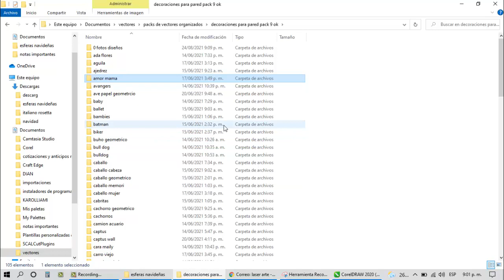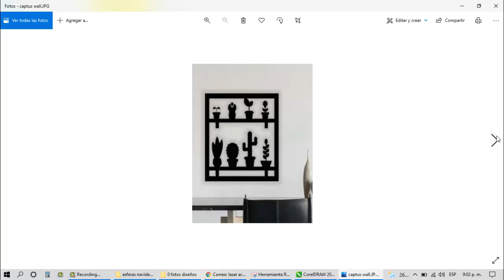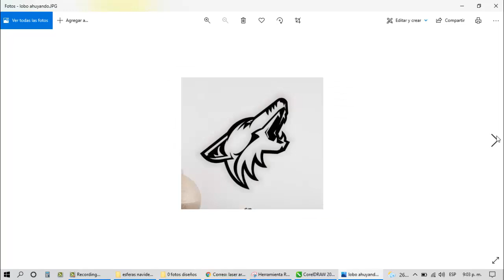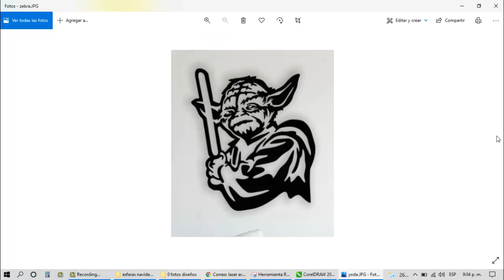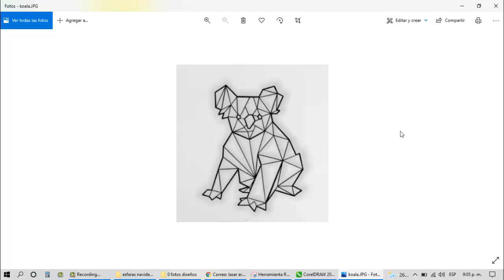Decoraciones para pared pack 9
Vectores para decoración de paredes listo para corte laser ya disponibles este es el pack 9.

gracias por el apoyo un abrazo..

precio del pack 40usd
incluye 105 diseños
envio a tu gmail